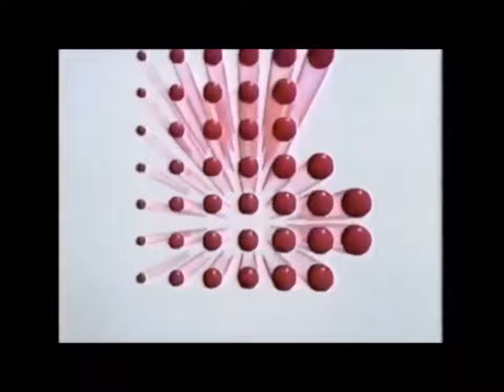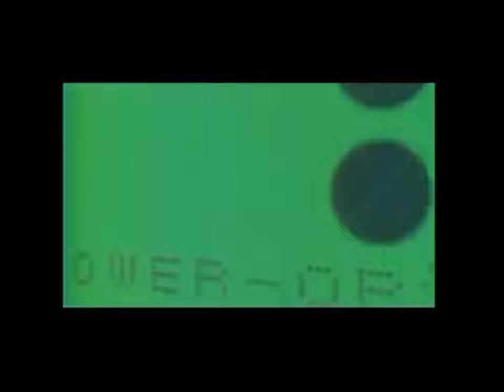Sony Logo history (1981-2014)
11/24/20: I understand that the PlayStation 5 has been released, however, this video was before the PlayStation 5 was a thing.

11/24/22: Well, it’s been 4 years and Thanksgivings later. Most of these “It’s a Sony” commercials started in 1981, and the PlayStation 4 was released in 2013, but the dark shining Sony logo was a thing since 2014 from Sony Pictures Television and Columbia/Tristar pictures series and movies.

11/23/23: However, I’m not sure if Sony Wonder counts. I know some parts are cut off, and I apologize for that. Can you believe this video is already 5 years old? Happy Thanksgiving.